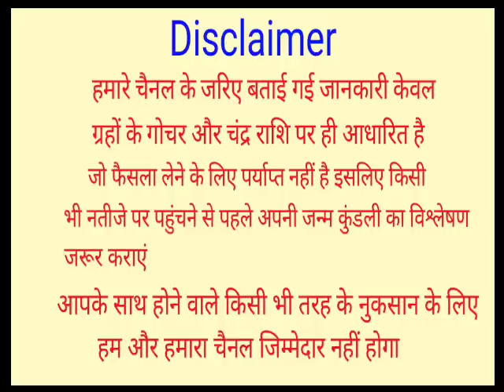Mithun Rashifal 25 June 2022 | 25 जून 2022 मिथुन राशिफल | आज का मिथुन राशिफल | Gemini Rashi 25 June